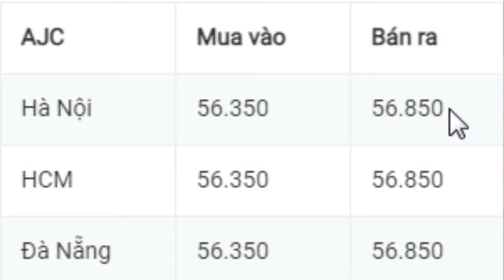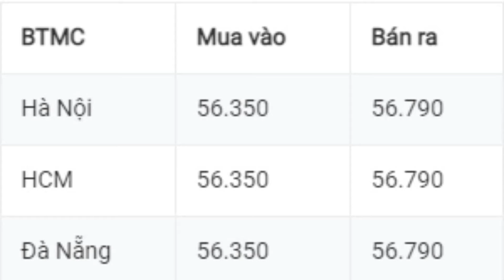GIÁ VÀNG HÔM NAY 1/7/2021 GIÁ VÀNG ONLINE VÀNG 9999, SJC, 24K, 18K Vlog vật lý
GIÁ VÀNG HÔM NAY 1/7/2021, GIÁ CẢ THỊ TRƯỜNG, GIÁ VÀNG ONLINE, VÀNG 9999, SJC, 24K, 18K Vlog vật lý
Mã code giới thiệu Pi network: ngannguyen81
Mã code giới thiệu Timestope: xuanbach
Mã code giới thiệu Bybee:ngannguyen81